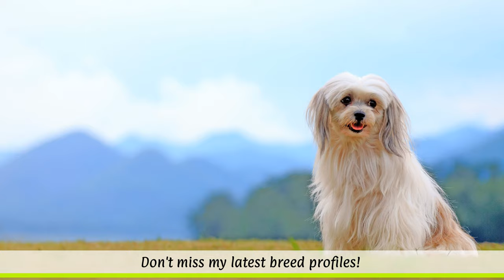► Shih Tzu Breed Profile [2022] Temperament & Training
In this breed profile you will find all the important facts about the Shih Tzu:
► Intro 0:00
► Shih Tzu History & Origin 0:35
► Shih Tzu Appearance 1:27
► Shih Tzu Temperament & Training 2:19
► Shih Tzu Exercise, Care & Health Problems 3:22

Shih Tzu Breed Profile Training Guide
Cool Shih Tzu Hoodie
Funny Shih Tzu Mug